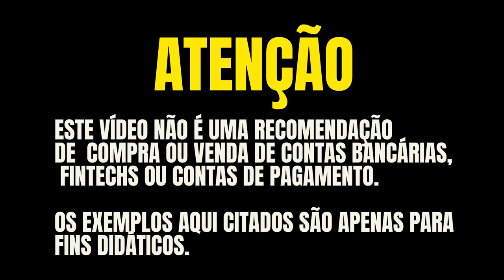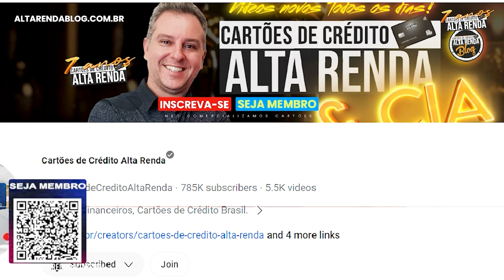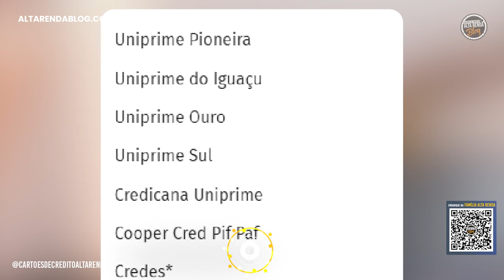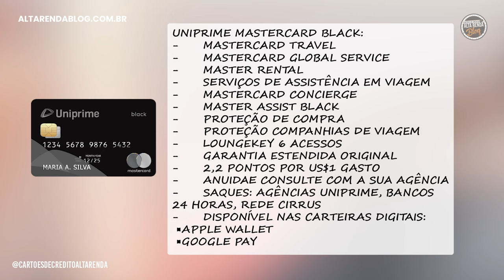💳UNIPRIME MASTERCARD BLACK EM 2024! AINDA COMPENSA PEDIR ESTE CARTÃO DE CRÉDITO? CONHEÇA ESTE CARTÃO